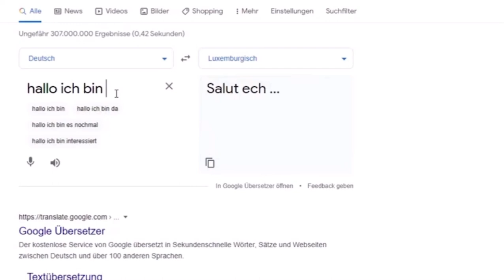Hamed redet luxemburgisch